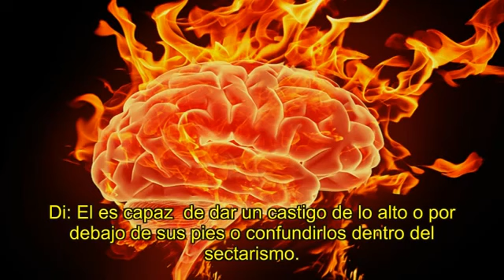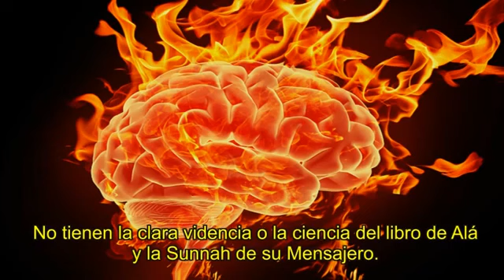Shaykh Salih Al Fawzan Destruyen sus casas con sus propias manos